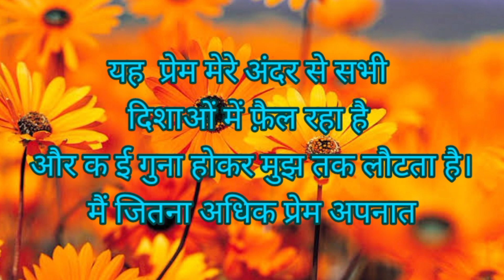एक सच्ची राह | sachidanand dwara | guru yog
Guru charano mein arpit